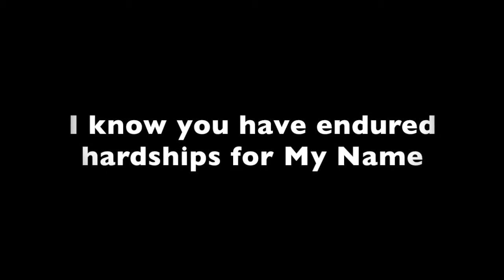Got Ears? Promo Final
Have you ever wondered what it would be like if Jesus visited your church? What would He see? What would He experience? What would He say?

Join Ignite this fall for the new 8-week Bible study by Paulette Stamper, Got Ears? Seven Letters, Seven Churches* as we dive deep into Revelation 1-3.

Jesus spoke clearly to the ancient churches and He speaks clearly to ours today. Are we listening?